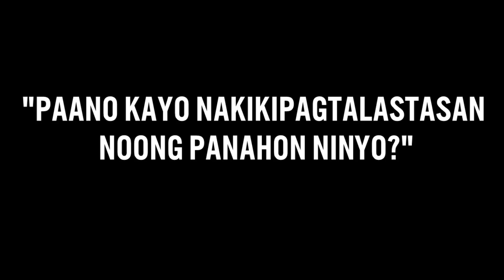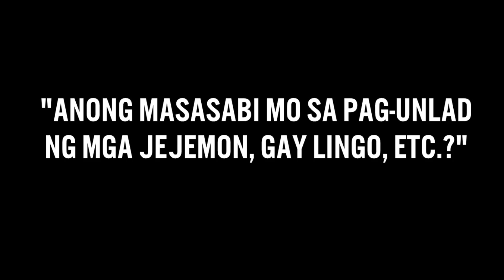WikaKakaiba Episode 1: Ebolusyon ng Pakikipagtalastasan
We interviewed Filipinos from three generations to answer these questions:
"Paano kayo nakikipagtalastasan noong panahon ninyo?"
"Anong masasabi mo sa pag-unlad ng mga jejemon, gay lingo, etc.?"
"Anong pipiliin mo: Paraan ng pakikipag-usap NOON o NGAYON?"